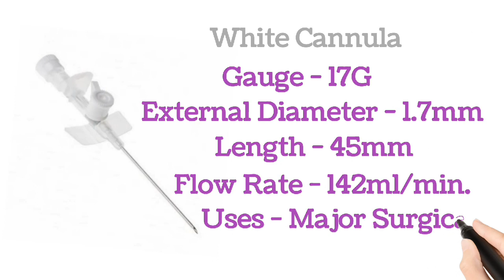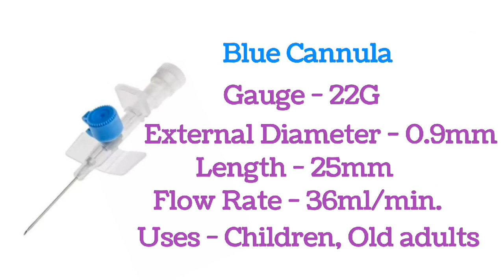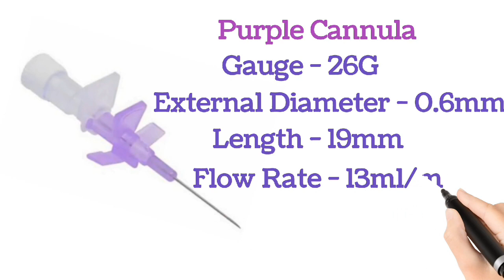Types of cannula | cannula color coding and uses | कौनसा cannula किस काम आता है।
This video is useful for medical students .
In this video we discuss about types of iv cannula and there uses.
types of cannula
cannula color coding
cannula color coding and uses
cannula uses
cannula kis kaam aata hai
kaunsa cannula kis kaam aata hai
cannula kab lgaya jata hai
uses of cannula
cannula kitne parkar ke hote hai
cannula uses
kis colour ka cannula kis kaam aata hai
cannula types
cannula colors